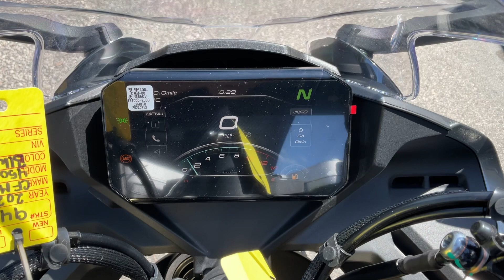2023 CFMOTO 450SS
2023 CFMOTO 450SS $5950